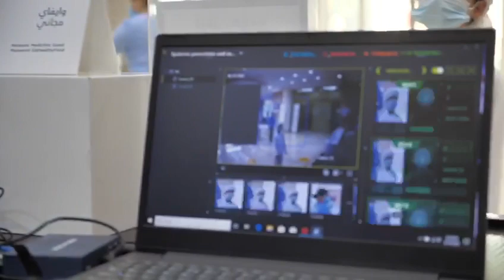نرحب بكم في ميديكلينيك مستشفى فرع العين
يستقبلكم ميديكلينيك مستشفى فرع العين في بيئة آمنة وصحية لك ولعائلتك، خدمات طب الأطفال متوفرة على مدارالساعة تحت إشراف أخصائيين ذوي خبرة عالية لنضمن لكم ولأطفالكم زيارة سلسة في جوٍ آمن وصحي. للمزيد من المعلومات يرجى الاتصال 8002000